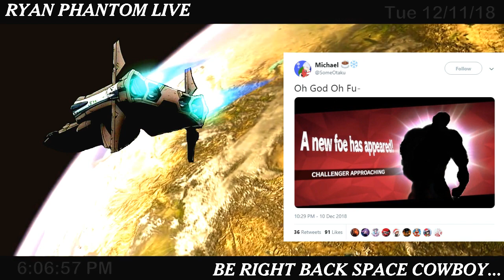Ryan plays Kingdom Hearts: 358/2 Days! Part 18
a new foe has appeared